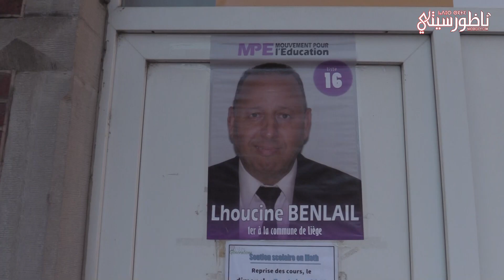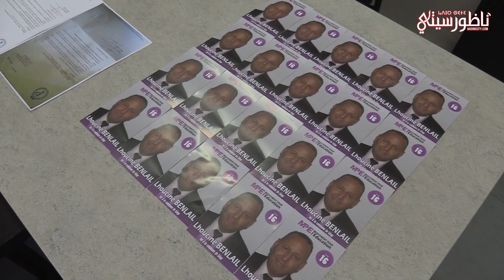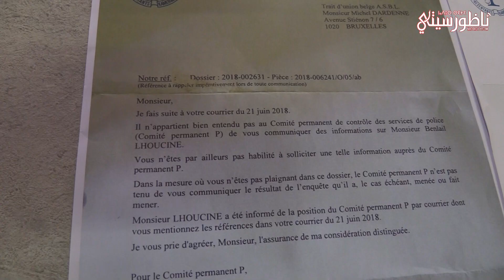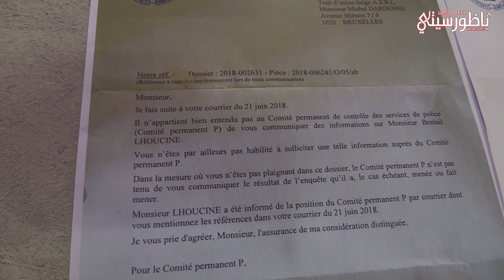مزقوا ملصقاتي وضربوا منزلي بالبيض وبرنامجي يتضمن إدماج المغاربة دون أوراق